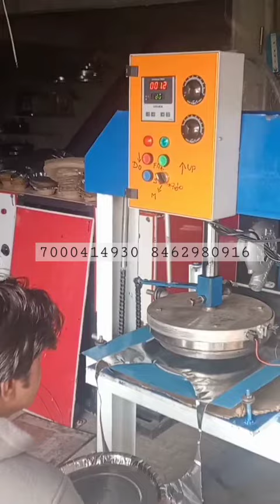Dona Pattal Machine Indore 7000414930 8462980916#businessideas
**टाइटल:** दोना प्लेट मशीन: संपूर्ण जानकारी और उपयोग | Dona Plate Machine Complete Guide and Uses

**विवरण:**

1. **दोना प्लेट मशीन का परिचय:**

2. **मशीन की विशेषताएँ:**

3. **उपयोग और संचालन:**

4. **व्यावसायिक लाभ:**

5. **पर्यावरणीय लाभ:**

6. **सामान्य प्रश्न:**

7. **आपके सुझाव और सवाल:**

1.
2.
3.
4.
5.
6.
7.
8.
9.
10.
11.
12.
13.
14.
15.
16.
17.
18.
19.
20.
21.
22.
23.
24.
25.